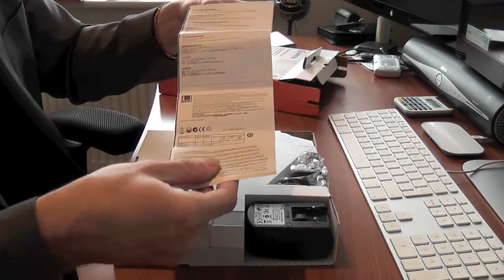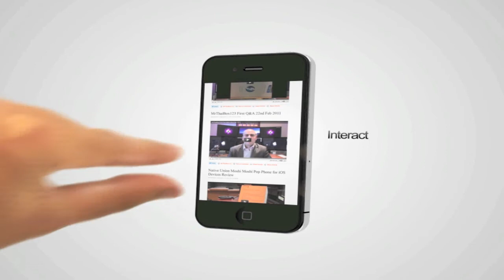Griffin PowerDock Dual Review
This is my review of the Griffin PowerDock Dual